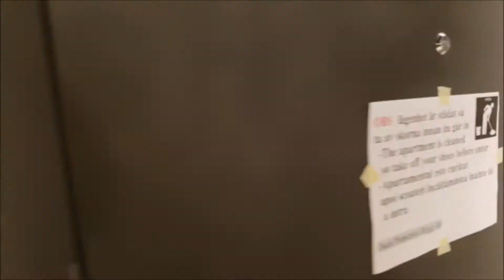Norra Tornen lgh 01.1404 2018-08-15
Film från syn (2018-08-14) Norra Tornen lägenhet 01.1404